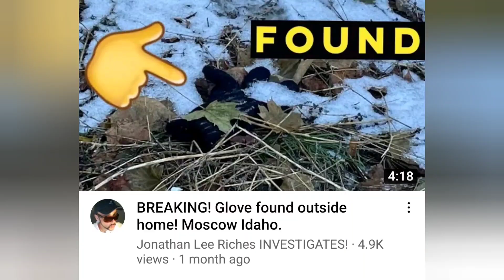Bryan Kohberger! BLACK GLOVE! Moscow Idaho.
I am covering the Moscow Idaho Case.